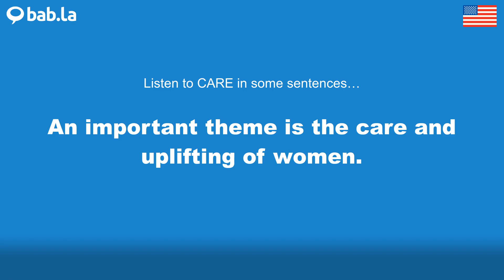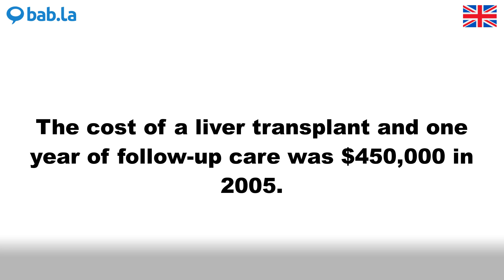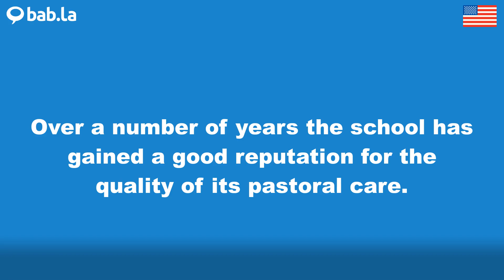CARE pronunciation | Improve your language with bab.la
Improve your spoken English by listening to CARE pronounced by different speakers – and in example sentences too. Learn and love languages with bab.la.